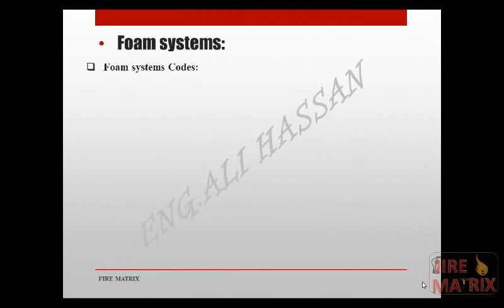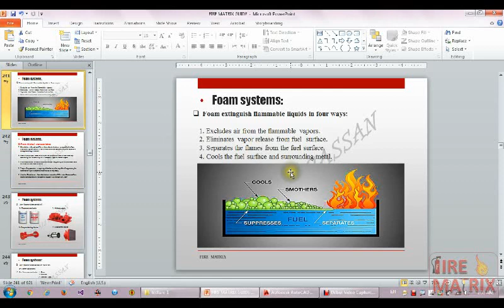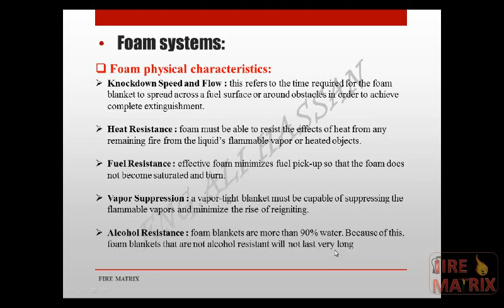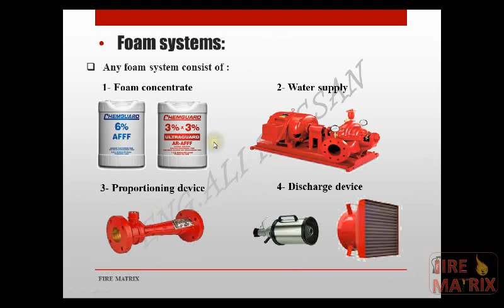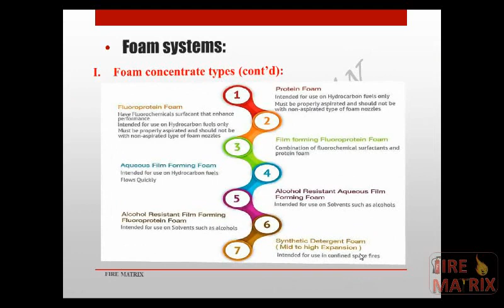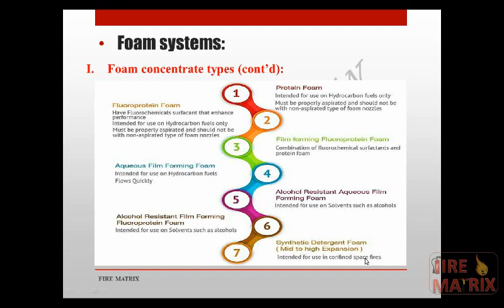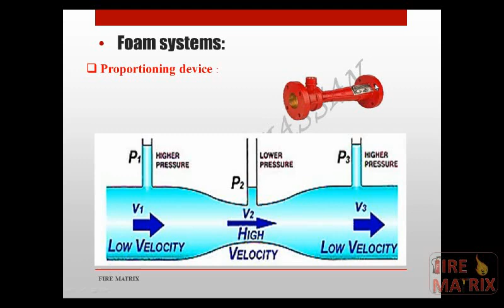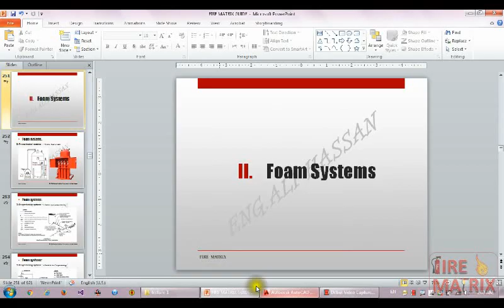Fire Foam System Design - Lecture 01